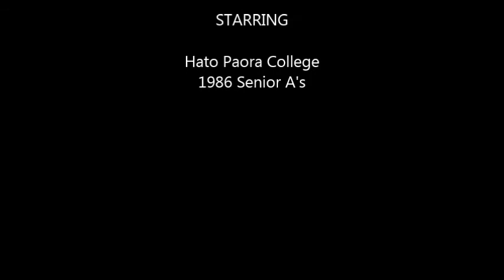TeMaori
Hato Paora Senior A's 1986.  Snippets of our Te Maori performance.